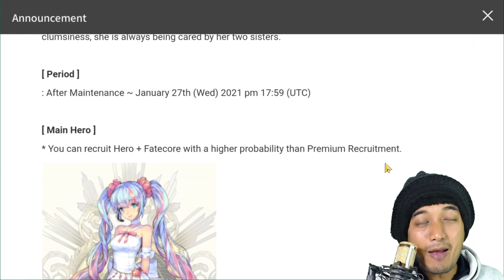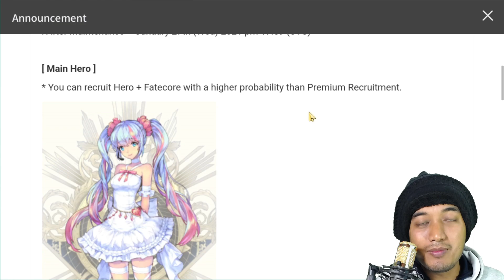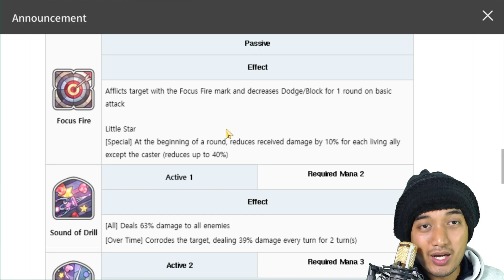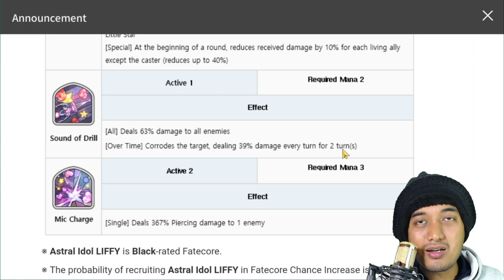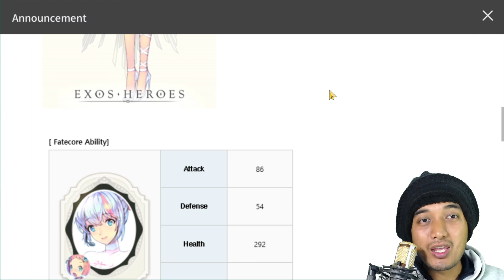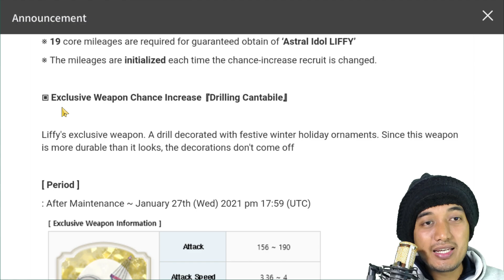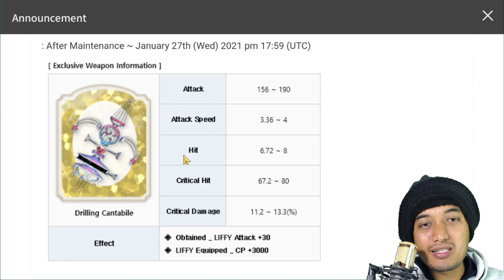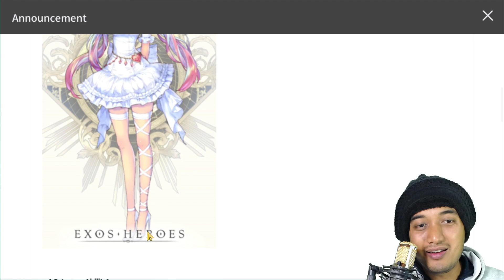FC Liffy Review | Worth Summoning? Exos Heroes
💥TimeStamp💥
00:00 - Intro
01:04 - Fatecore Ability
01:24 - Passive Skill
03:00 - Active Skills
05:13 - Should You Summon Her?
06:45 - Exclusive Equipment

Title: FC Liffy Review | Worth Summoning? Exos Heroes